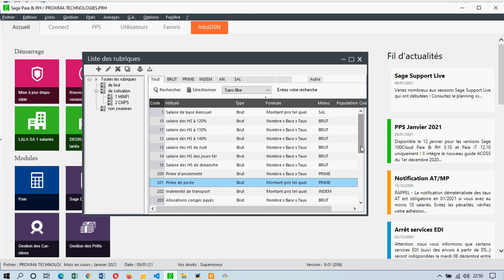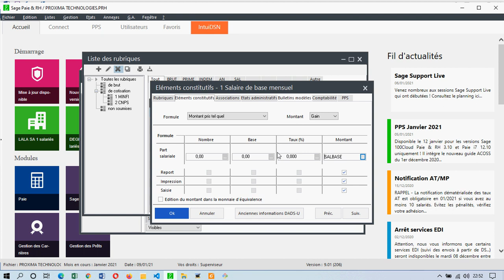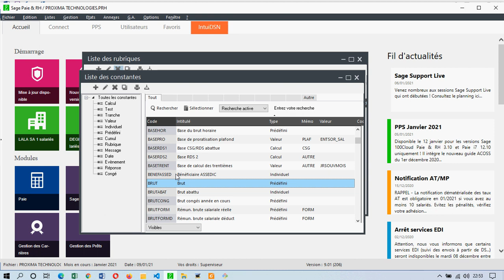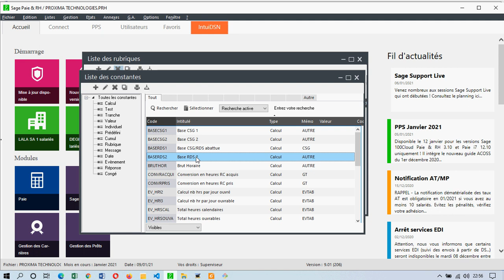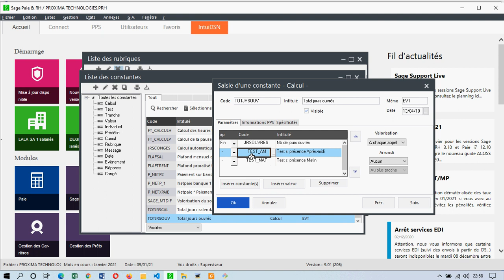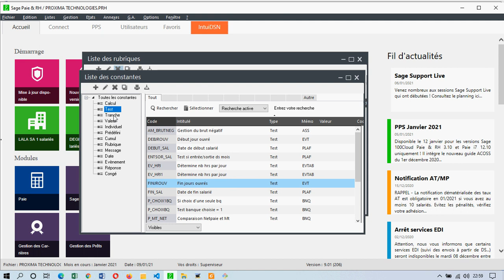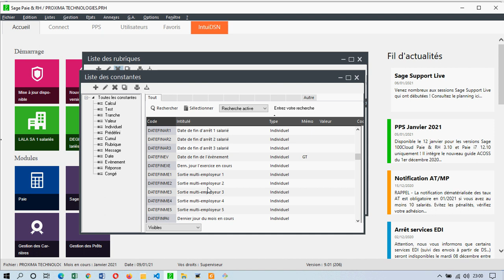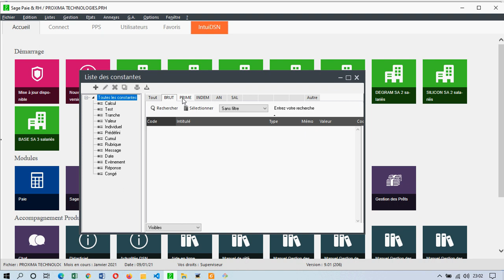CHAPITRE 2 FORMATION SAGE PAIE & RH 11 C'EST QUOI UNE CONSTANTE DANS SAGE PAIE & RH